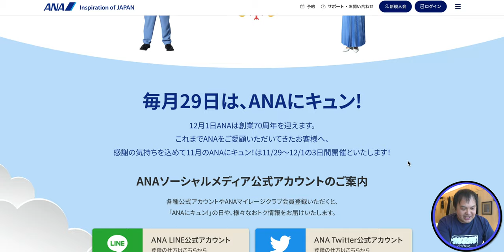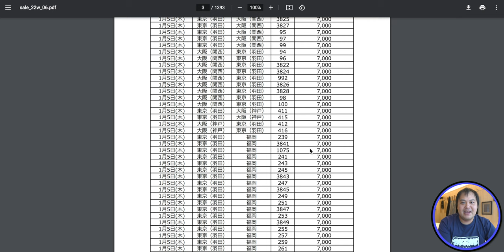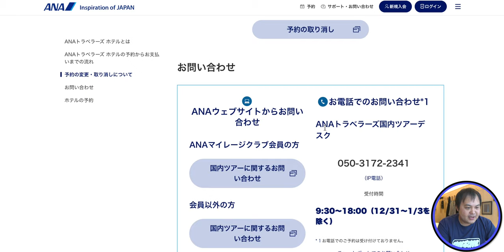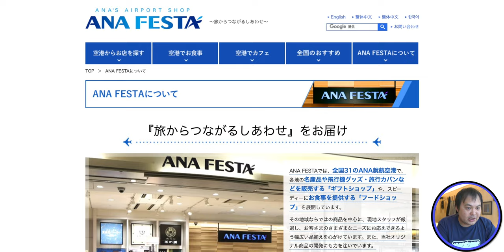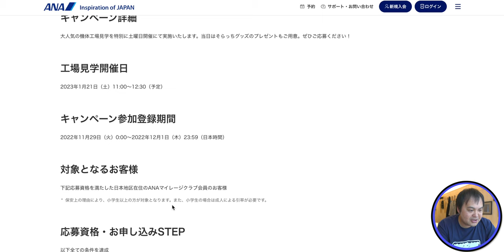今月のANAキュンの日はすごい！創業70周年の感謝の気持ちを込めたキュンな内容となっております！ 4K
11月29日のANAのキュン！の日がすごいです！
ANA創業70周年日頃の感謝を込めたキュンです！

2023年1月5日〜2月28日は日本全国どこでも片道7,000円！
予約期間は2022年11月29日 0:00〜12月1日 23:59まで

今回は要チェック👍
✅【ANAキュンの日！】

【欲しいものリスト】

・OBS

（カメラ）
・SONY  α7c

・GoPro HERO9

（レンズ）
・SONY 16mm-35mm F2.8 GM

（マイク）
・RODE wireless Go

・SHURE KSM9

・SHURE KSM8

（ジンバル）
・Zhiyun Weebill S

・ATEM mini

（ミキサー）
・ZOOM LIVE TRAK L-8